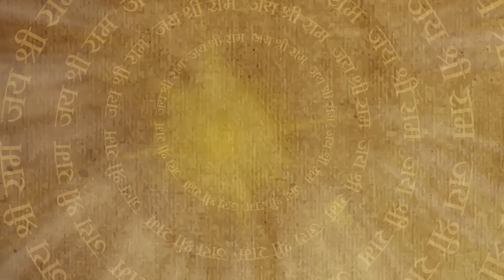कौरवोंने भेड़िये की तरह घेरकर चक्रव्यूह में किया अभिमन्यु का वध | Suryaputra Karn | Full Episode 262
Full Episode 262 | कौरवोंने भेड़िये की तरह घेरकर चक्रव्यूह में किया अभिमन्यु का वध | Suryaputra Karn | Bajrang TV

The strategy of Duryodhan gets successful by trapping Abhimanyu in his deceptive trap. Duryodhan wants to kill Abhimanyu in the war of Mahabharat to take back his revenge. He wants to kill him mercilessly by giving him unbearable pain till the end of his last breathe!

This is a mythological tale of the hero who altered the tide of destiny and is known to be the unsung hero of the Mahabharata.

Cast: Gautam Rode, Basant Bhatt, Vishesh Bansal, Shaleen Bhanot, Yash Rajendra Karia